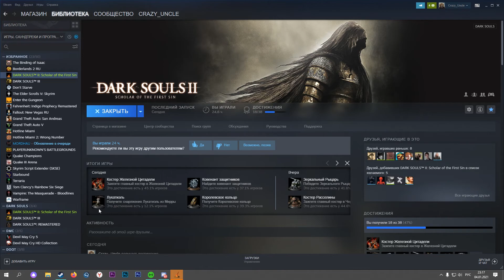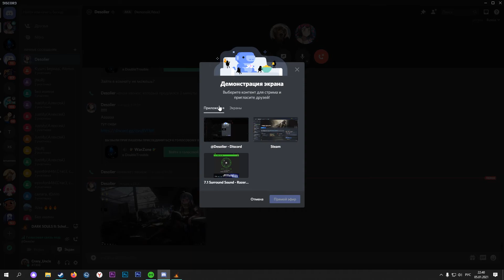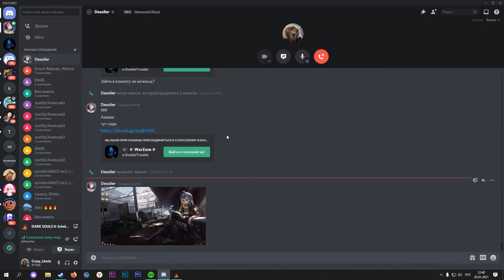DARK SOULS II 🥵 Поход в баню 💀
Первая половина приключений в Дранглейке

 Фонд помощи пандам, тюленям, бездомным кошкам, собакам,  Амурским тиграм, куницам, сусликам, выдрам и т.д.
 WebMoney:
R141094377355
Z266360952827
 Яндекс:
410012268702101